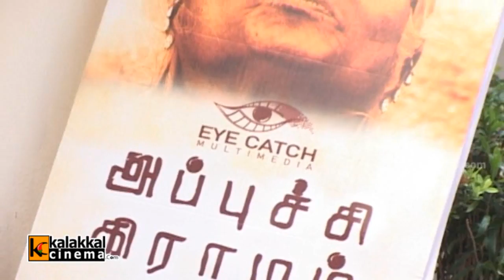Appuchi Gramam Movie Press Meet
Appuchi Gramam Movie Press Meet held on 03rd May 2014 at Prasad Lab, Vadapalani, Chennai. GM Kumar, Kumki Joseph, Ganja Karuppu, Suja Varunee, Anusha Nayak, Vi Anand, Vishnu Muralee, V. Senthil Kumar, Vishal C and others took part in the event.